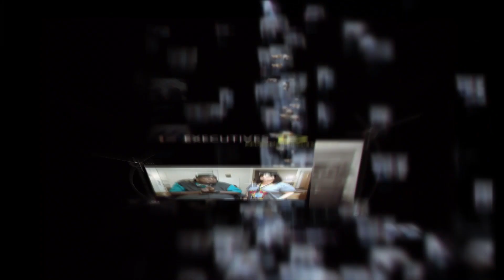Marvel's Agents of S.H.I.E.L.D. | Season 6 Sneak Peak Clark Gregg & Henry Simmons